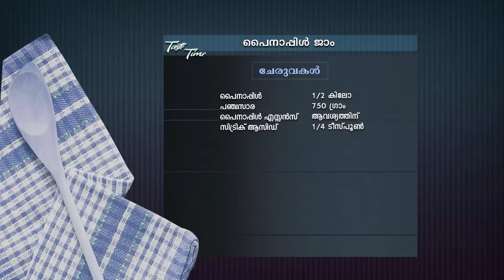STAR TASTE TIME 1522 TD 20 03 19 PLAIN dolby